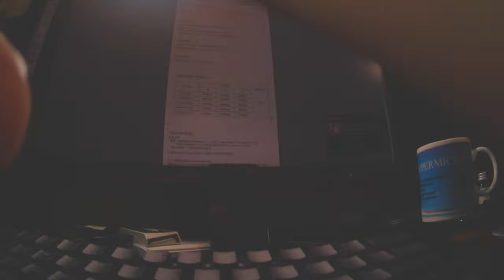Rolling shutter cinematic test motion blur ISO 100 Runcam thumb pro 4K action cam 2